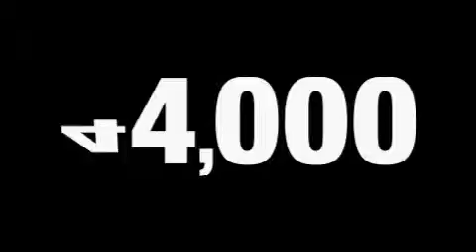Preowned 2005 Ford Focus Miamisburg OH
We've been honored to serve the Miamisburg OH area, we promise that your experience at our dealership will exceed your expectations!

 Year: 2005
 Make: Ford
 Model: Focus
 Engine: 4 Cyl - 2.3L
 Trans.: Manual
 Exterior: Pitch Black
 Miles: 44,719
 Interior: Charcoal/Charcoal w/Two-Tone Cloth Sport Bucket Se

 125 Alexandersville Rd.

 Pre-Owned 2005 Ford Focus Miamisburg OH